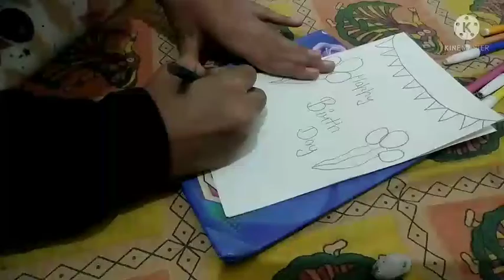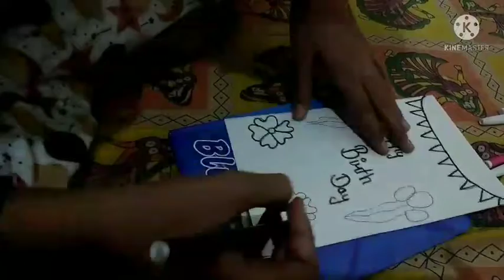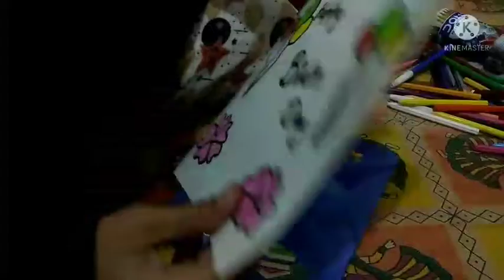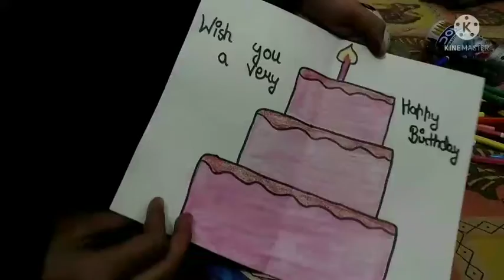Easy Happy Birthday Greetings card 🌹👌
Material use-

1. White paper
2. Plastic crayon (Doms)
3. Pencil and eraser
4. Sketch
5. Scale